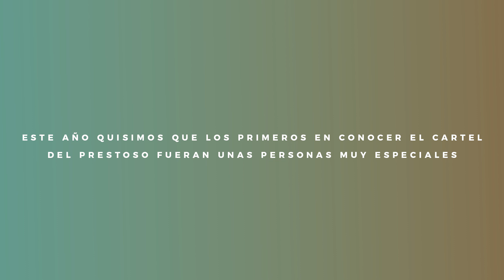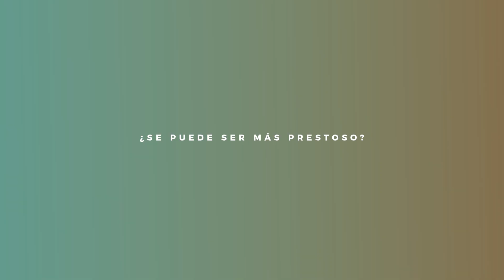Prestoso Fest 2018 "LAIN AP" : Primeras confirmaciones en Xedré.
Los vecinos de Xedré han sido los primeros en conocer las confirmaciones del cartel de esta edición.

Músicas utilizadas:
Billy Bob Dillon - 6 (Incluída en su LP 'Y más allá monstruos').
Klüte - Loser (Incluída en su EP 'Loser').